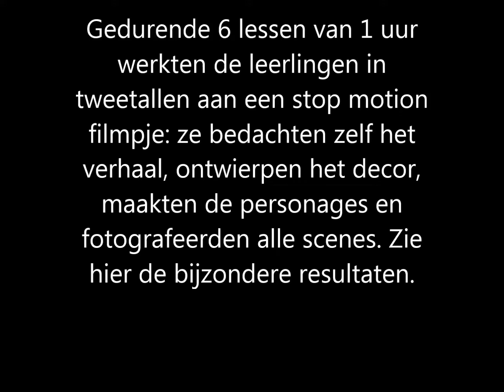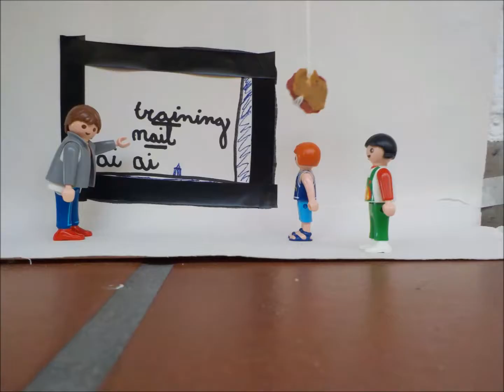SNENS stopmotion workshops BS Helen Parkhurst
Gedurende 6 lessen van 1 uur werkten de leerlingen (gr. 6 tm 8) in tweetallen aan een stop motion filmpje: ze bedachten zelf het verhaal, ontwierpen het decor, maakten de personages en fotografeerden alle scenes. Zie hier de bijzondere resultaten.